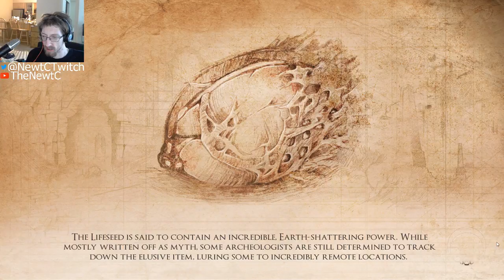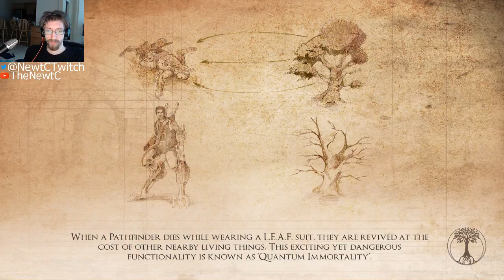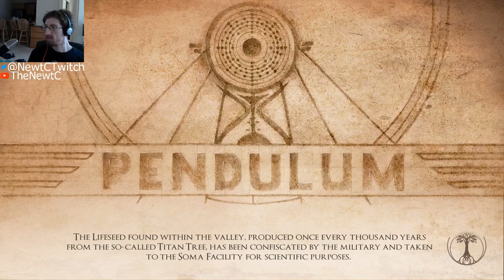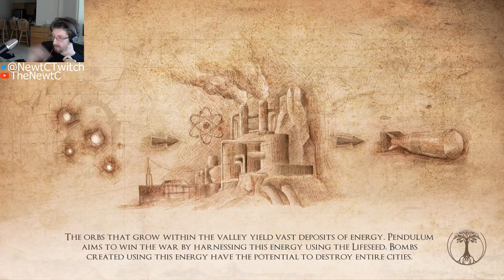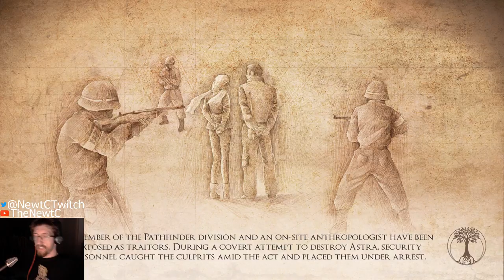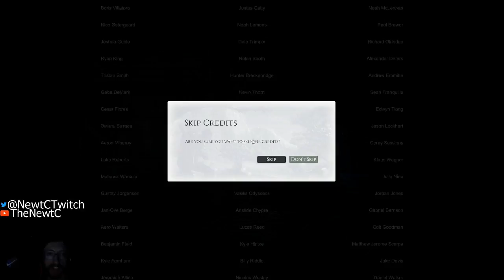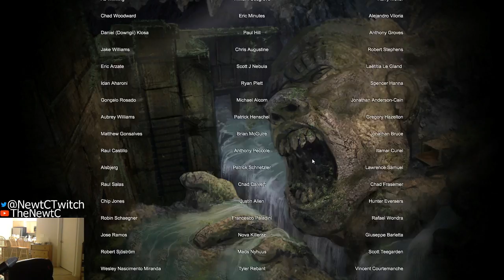Valley - Touch the beauty of nature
Who knew first person platforming could be this much fun. Also,  Nature's dying, maybe we should do something about that.

Highlights
5:07 - First meeting the sprites
7:02 - Finding a L.E.A.F suit and beginning the fun
18:06 - What happens when you God Hand a Daemon
22:22 - Growing a tree
33:56 - Finding the Lifeseed cradle
1:01:57 - Soma facility
1:09:05 - Soma facility interior (exposition central)
1:37:41 - Getting the Pushrod Piston (gotta go fast)
1:46:08 - Lifeseed reactor
1:54:01 - Our first look at Astra
2:17:22 - Apparently Wendigos can stealth
2:18:52 - Getting the Magnetic Core upgrade
2:35:23 - The L.E.A.F suit training forest
2:44:32 - The Pyramid
2:48:04 - Making it to Astra facility
2:49:57 - Getting the Lake Skipper L.E.A.F suit upgrade
3:01:40 - Wendigo boss fight
3:08:20 - Why you gotta be so evil Dr. Fisher? (Amrita's secret)
3:12:07 - Firing the Thanatos Cannon
3:17:59 - Ending

If you want to see more of this sort of content, let me know! I do look at analytics and use them to decide what to stream next. Above all, I hope you guys are enjoying this content as much as I enjoy making it.